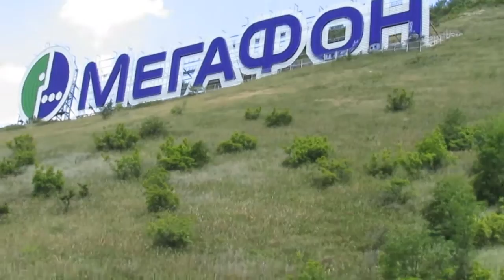Funivia di Gelendzik (Russia) - Фуникулер Геленджик (Россия)